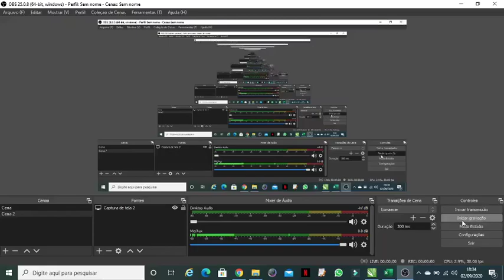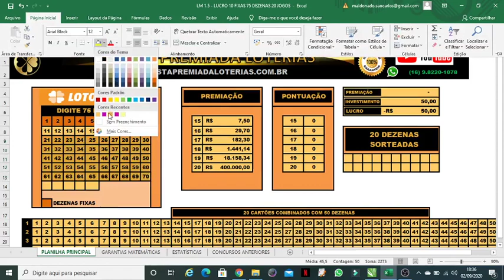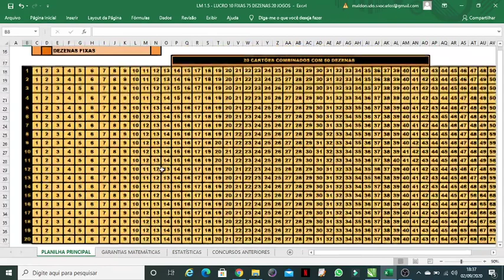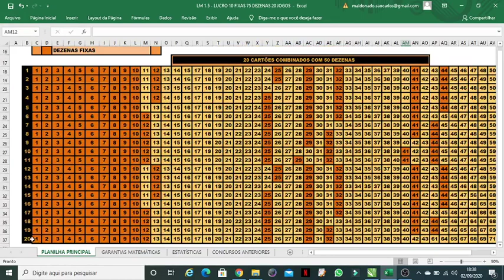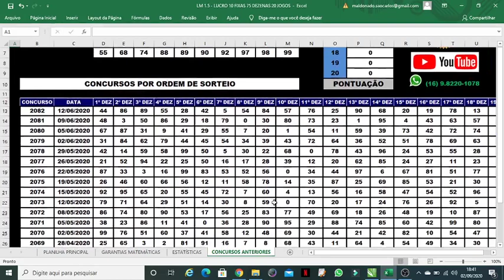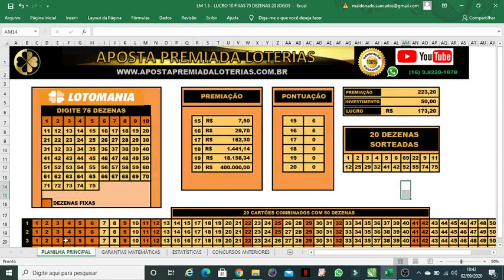LOTOMANIA 75 DEZENAS GARANTIA DE 16 17 18 19 PONTOS EM POUCOS JOGOS